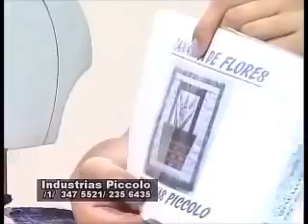Video de Patchwork Piccolo con Reglas de Formas 1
Completo instructivo para que nuestras clientes y manualistas aprenda de una manera fácil y amena el uso de las diferentes reglas de formas geométricas para el arte del Patchwork.
Este y otros Moldes, Materiales y Herramientas en nuestra tienda virtual